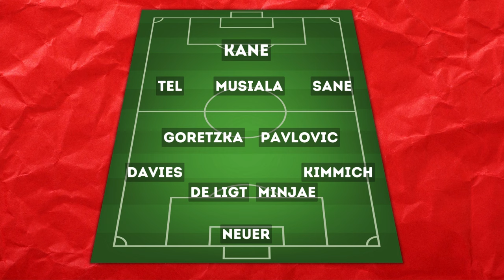Tel wieder in der Startelf! So spielt Bayern gegen Lazio Rom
Das Rückspiel im Champions League Achtelfinale steht an. Der FC Bayern München muss die 1 zu 0 Niederlage aus dem Hinspiel wieder gut machen, um in die nächste Runde der Königsklasse einzuziehen. Dabei sollte wohl auch wieder Youngstar Mathys Tel in der Startelf stehen. Sowie ein zurückkehrender Leroy Sane.

IMAGO IMAGES